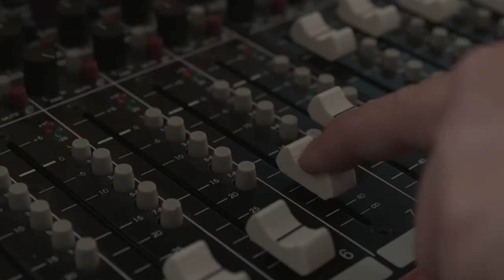Fremantle Records Promo [HD]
Fremantle Records is a web series that follows the exploits of a small recording studio. Starring Sugar and Pete, with a host of local musicians, the plot centres around the every day absurdity that is Fremantle Records.